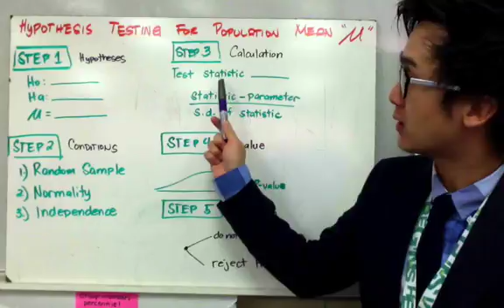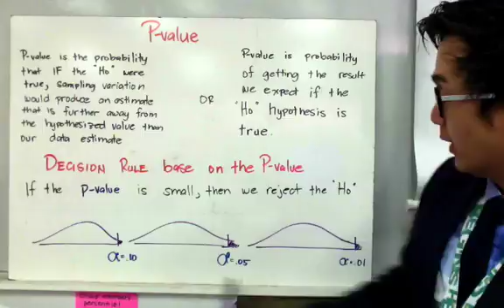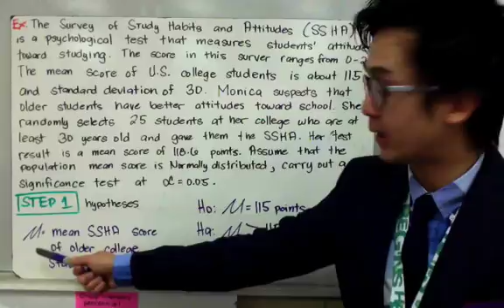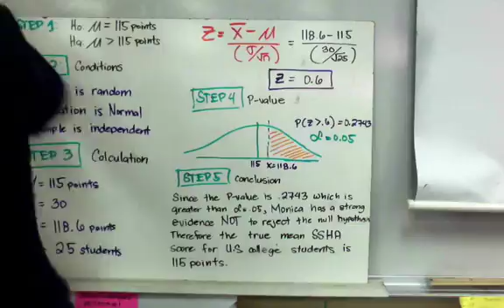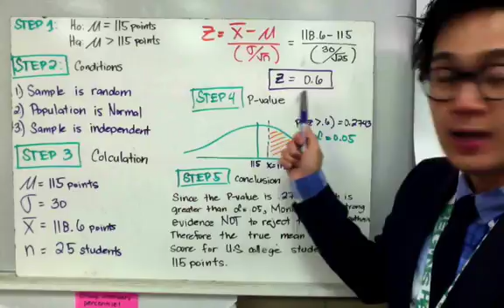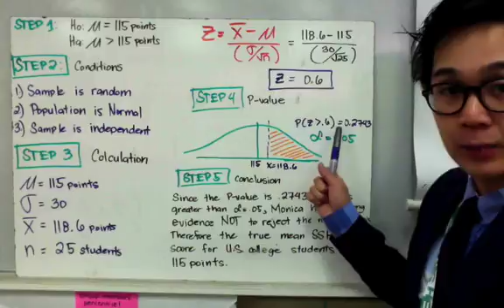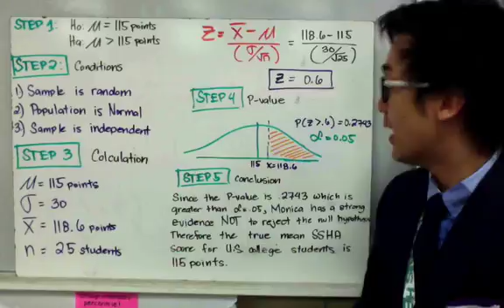Statistics Hypothesis Testing for One Sample Mean in Filipino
Ang statistics lesson na ito ay nagpapakita kung paano gawin ang procedures sa pagsagot ng hypothesis testing ng one-sample mean gamit ang z ot t test.  Sa pagsulat ng hypothesis testing, mahalagang malaman na:

1. hindi tayo nag a-"accept" ng null hypothesis
2. kailangan masatisfy ang mga conditions bago tayo mag conclude
3. if the p-valus is smaller than the significance level, then we REJECT the null, otherwise we FAIL TO REJECT THE NULL HYPOTHESIS.

4:32     Step 1: Writing the two competing hypotheses
5:36     Step 2: Verifying conditions
5:48     Step 3: Calculating the test-statistic
6:42     Step 4: rejecting or not rejecting the null hypothesis
7:46     Step 5: Writing the conclusion